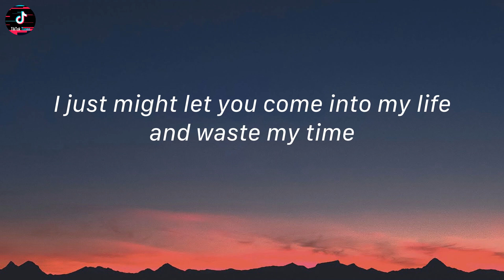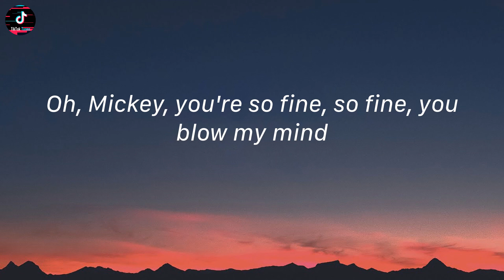Hey, Mickey! - Baby Tate (Lyrics) | Oh, Mickey, you're so fine, so fine, you blow my mind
Hey, Mickey! - Baby Tate (Lyrics)
Tiktok song: Hey, Mickey! - Baby Tate

Lyrics:
Hey, Mickey (hey, Mickey, hey, Mickey, hey, Mickey)
I knew he was a ho because his neck had hella hickies
Never met a nigga like this (never met a nigga like this)
Make a bitch wanna cash in all her chips (wanna cash in all her chips)
'Cause I got a meeting with a man named dick (meeting with a man named dick)
But I call him Richard, he's richer than Bill Gates
Gets me wetter than Superior Lake
He whip up that white girl, he beatin' on Kate
I just might marry that nigga today
But then I found out that Mickey was gay, uh
Hey, Mickey
Hey, Mickey
Hey, Mickey
Hey, Mickey, hey, Mickey